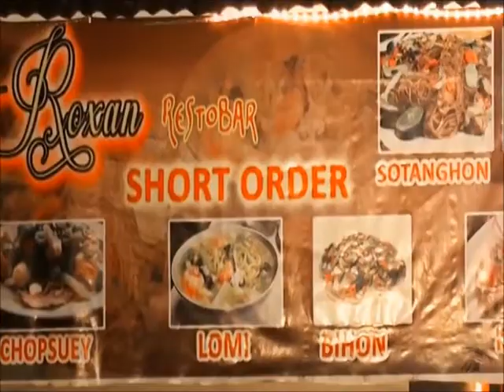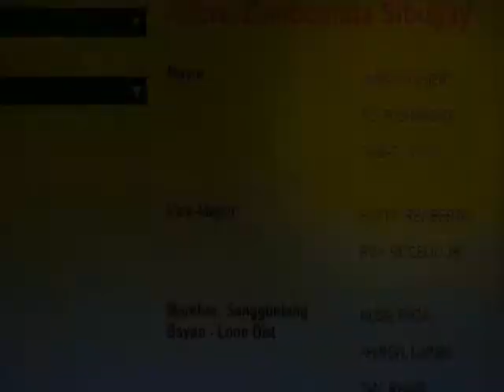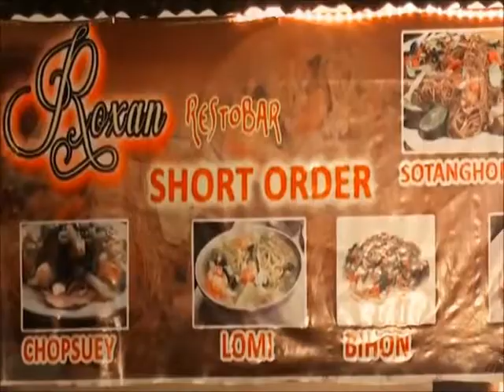Tiu, Richelle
TATAK TESDA Video Making Contest
Official Entry
Name: Tiu, Richelle
Category: Individual